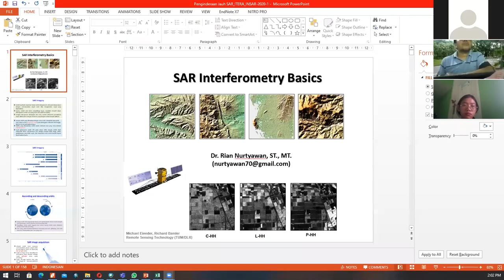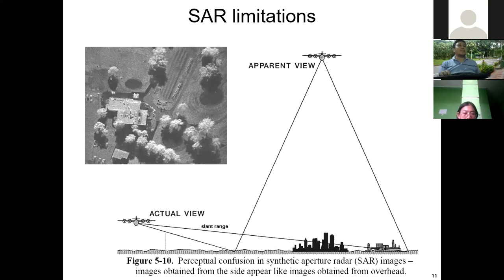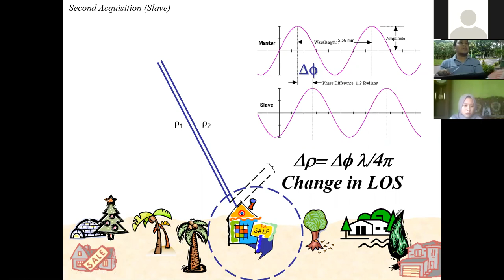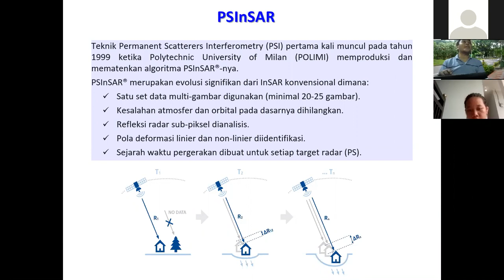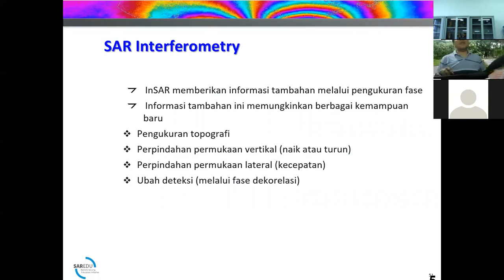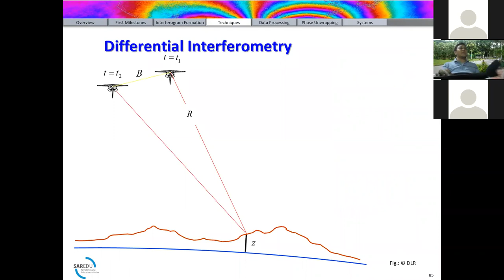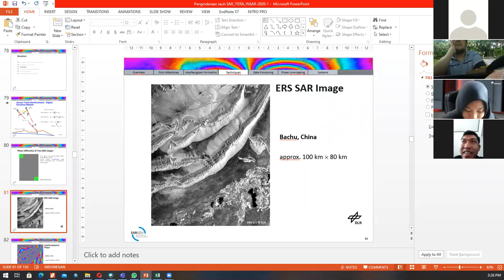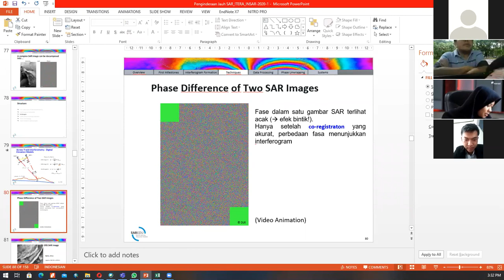Kuliah Inderaja Aktif#9 - Interferometry SAR Basics